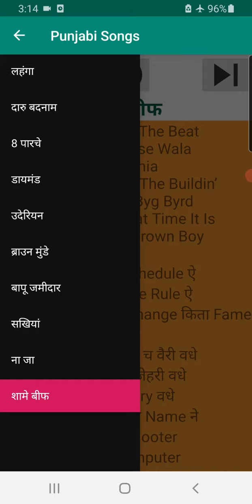13 May 2023